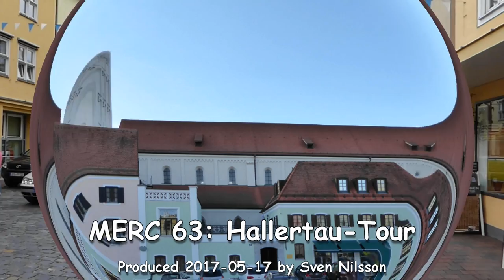Hallertau-Tour MERC63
Mit dem Rennrad 2 Tage rund um die Hallertau, lohnt sich so-was? Was gibt es zu sehen? Eine Straßensängerin? Da gibt es viel Hopfen, wenig Malz, da fließt die Isar, die Amper, die Laaber und die Abens. Da liegt Zolling, Kirchdorf an der Amper, Allershausen, Schweitenkirchen, Wolnzach, Rudelzhausen, Au in der Hallertau, Nandlstadt, Rottenburg an der Laaber und Landshut an der Isar so wie aus Moosburg, was obendrein zusätzlich an der Amper liegt. Höhenmeter gibt es auch, sind die moderat? Das Video liefert die Antworten.
Die freundliche Sängerin von Landshut stimmte dem Duett zu. Herzlichen Dank an Brigitte Graykastle, ein spontanes guten Duett.